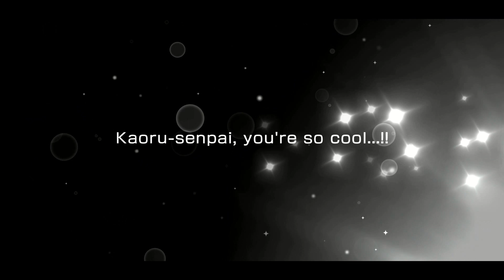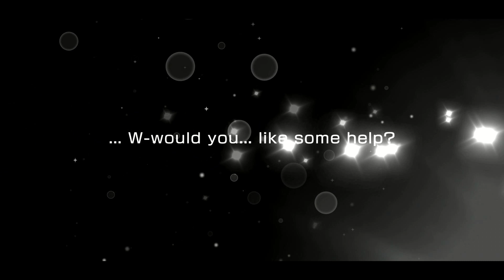NOT GIVING UP!!!!! BanG Dream! [Global] Round 2 - Beautifully Noble White Gacha (5,000 Stars)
Oh we are not stopping here not by a longshot!